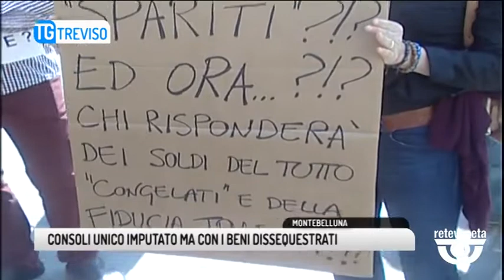TG TREVISO (26/07/2019) - CONSOLI UNICO IMPUTATO MA CON I BENI DISSEQUESTRATI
TG TREVISO (venerdì 26 luglio 2019) - Sono perplessi gli avvocati che rappresentano i risparmiatori truffati da venetobanca.  Perplessi da una procura che prima dissequestra quasi ad indicare un ruolo marginale dell'ex amministratore delegato Vicenzo Consoli e poi lo indica come unico imputato per il crack di venetobanca.
E mentre si attende la data di comparizione davanti al giudice sia per il rinvio a giudizio di Consoli che per l'archiviazione degli altri vertici della banca di Montebelluna per gli avvocati dei risparmiatori la speranza si sposta a Venezia.
Insomma Venezia potrebbe riaprire lo schieramento di imputati che Treviso tende ad escludere con piu' persone che dovranno rispondere alla giustizia ma anche ai truffati.